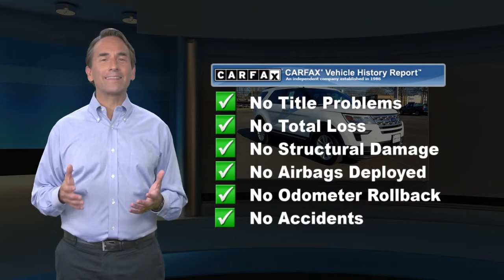Certified 2018 Ford Explorer XLT, Cherry Hill, NJ T51001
Winner Ford

Recent Arrival! CLEAN TITLE HISTORY, ONE OWNER, NO Accidents, Local Trade In, 4WD, Brake assist, Delay-off headlights, Electronic Stability Control, Equipment Group 200A, Exterior Parking Camera Rear, Four wheel independent suspension, Heated door mirrors, Leather steering wheel, Outside temperature display, Passenger vanity mirror, Rear Parking Sensors, Remote keyless entry, Speed-sensing steering, Steering wheel mounted audio controls, SYNC Communication & Entertainment System, Telescoping steering wheel, Traction control.Certified. Ford Certified Pre-Owned Details:* Vehicle History* Warranty Deductible: $100* Roadside Assistance* Includes Rental Car and Trip Interruption Reimbursement* Powertrain Limited Warranty: 84 Month/100,000 Mile (whichever comes first) from original in-service date* Limited Warranty: 12 Month/12,000 Mile (whichever comes first) after new car warranty expires or from certified purchase date* 172 Point Inspection* Transferable WarrantyBy submitting an inquiry on this vehicle you are agreeing and consenting to our dealership contacting you by telephone, text messaging or other means concerning your inquiry, potential vehicle sale or promotional offerings by our dealership and other information. By participating, you consent to receive recurring text messages sent through an automatic telephone dialing system. Message and data rates may apply.

[RLVID:8475:f061f7de434a3085:4f74be34b9671054:1]